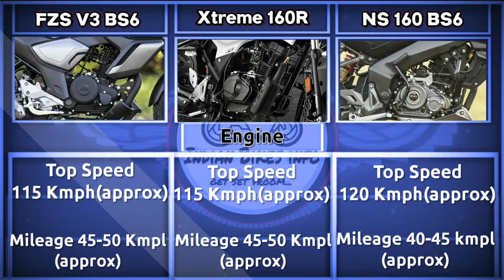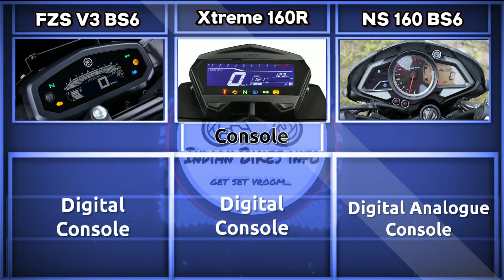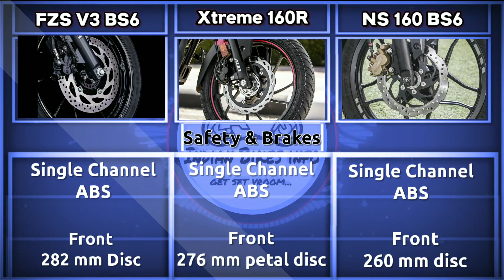Hero Xtreme 160r Vs Bajaj Pulsar Ns160 Bs6 Vs Yamaha FZS V3 Bs6 ,Side By Side Comparison 2020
hey guys Wellcome to indian bikes info

in this video we are going to do a side by side comparison between Bajaj pulsar ns160 bs6,Yamaha fzs v3 bs6 and hero xtreme 160r.

if you like my content..please support..